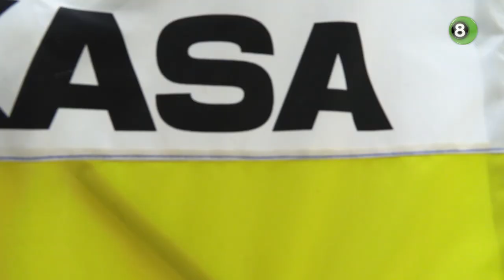Topvolleybalster Myrthe Schoot inspireert leerlingen in Steenderen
Volleybalinternational Myrthe Schoot uit Winterswijk was woensdagochtend eregast bij basisschool De Pannevogel in Steenderen. Een groep van ongeveer honderd enthousiaste leerlingen kreeg les van de libero van het Nederlands team om de kinderen enthousiast te maken over het aankomende WK in eigen land.